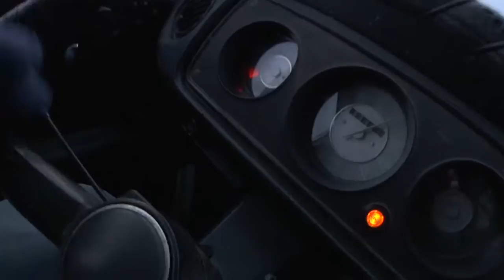Circle the Wagon - Official Trailer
Idealistic adventurer Dave and his convivial co-pilot Charlie journey down Route 66 in a ramshackle 1972 VW bus. Through setbacks galore the two discover a teeming underground of vintage VW diehards willing to help rally them on to California.